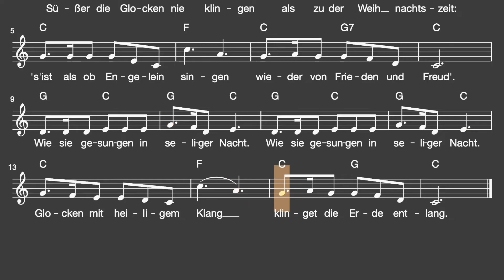Lied: Süßer die Glocken nie klingen (Weihnachten / Melodie, Akkorde, Noten,Text)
Traditionelles Weihnachtslied von Friedrich Wilhelm Kritzinger

Liedtext: Süßer die Glocken nie klingen

1. Süßer die Glocken nie klingen
als zu der Weihnachtszeit:
's ist, als ob Engelein singen
wieder von Frieden und Freud'.
Wie sie gesungen in seliger Nacht,
Glocken, mit heiligem Klang
klingt doch die Erde entlang!

2. O, wenn die Glocken erklingen,
schnell sie das Christkindlein hört.
Tut sich vom Himmel dann schwingen
eilet hernieder zur Erd'.
Segnet den Vater, die Mutter, das Kind,

3. Klinget mit lieblichem Schalle
über die Meere noch weit,
dass sich erfreuen doch alle
seliger Weihnachtszeit.
Alle aufjauchzen mit Einem Gesang,

Viel Spaß!
mukkelig.de